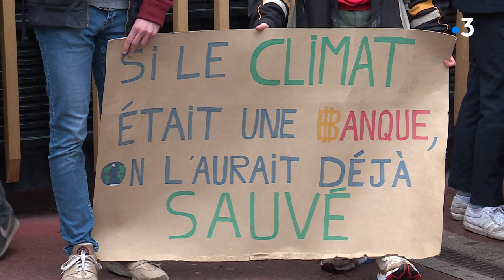Rouen : une marche pour le climat et contre le black friday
29 novembre 2019-Rouen : manifestation de jeunes dans les rues de Rouen. Plus d'infos dans cet article